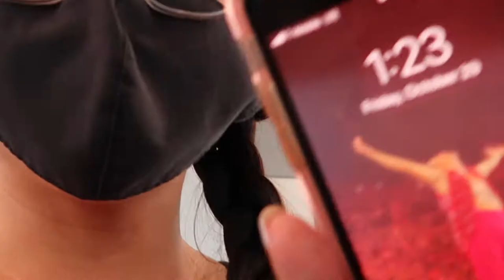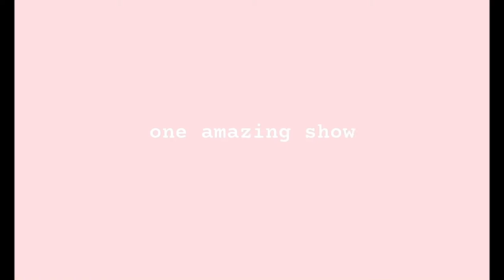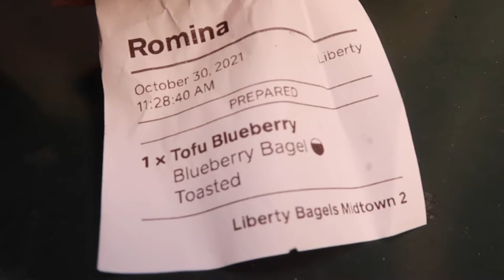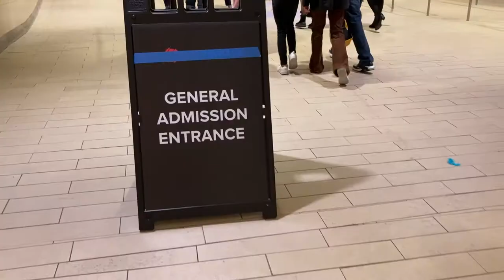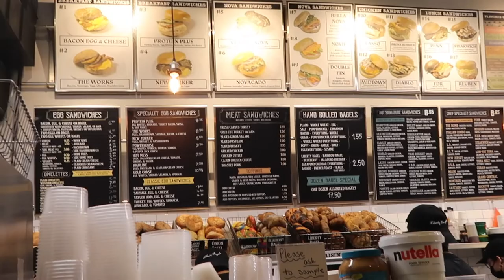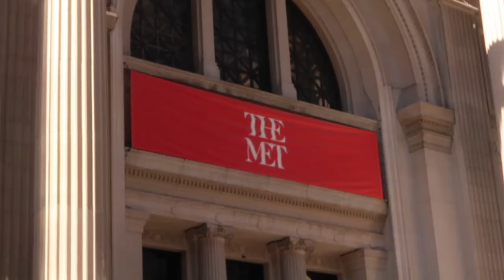HARRYWEEN VLOG | I flew across the country alone to see Harry!!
HARRYWEEN VLOG
I flew to New York alone for Harry!

Socials 🧚🏼‍♀️
✿ Depop
Madewithlovebyromina🧚🏼‍♀️
✿ Etsy shop

Checkout my most popular vids 💫

FAQ ✨
✩ What do you film on? Canon G7X or my iPhone SE

You are so LOVED and WORTHY !
ily ✨💖